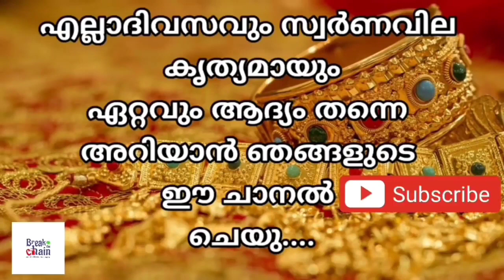today goldrate/ഇന്നത്തെ സ്വർണ്ണ വില /22/01/2023/ Bahrain gold price today/kerala gold rate today/gol